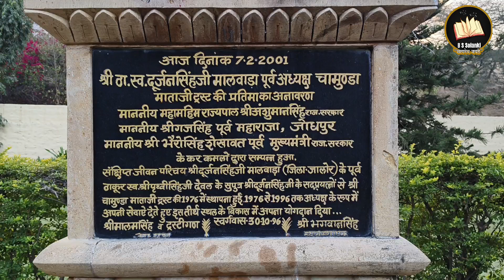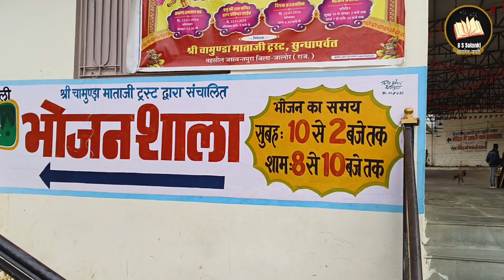सुन्धामाता मन्दिर के प्रमुख दर्शनीय स्थल।। SUNDHA MATAJI DARSAN ।।mataji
चामुंडा मैया का शक्तिपीठ मन्दिर, सुंधामाता मंदिर जसवंतपुरा -जालोर। ऐतिहासिकता के साथ यहां के दर्शनीय स्थल आने वाले पर्यटकों को आकर्षित करने वाले हैं।
जो यहां आता है देखकर अचंभित रह जाता है। जितना भव्य मंदिर है उससे भी अधिक यहां का प्राकृतिक सौंदर्य है।
चैनल:-bssolankinimbaj